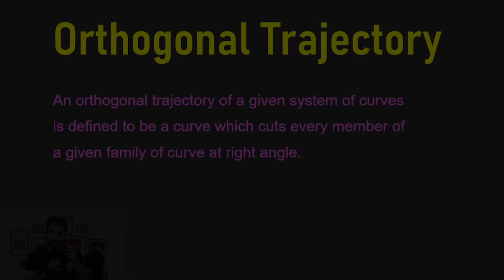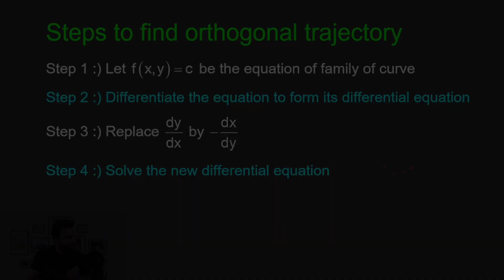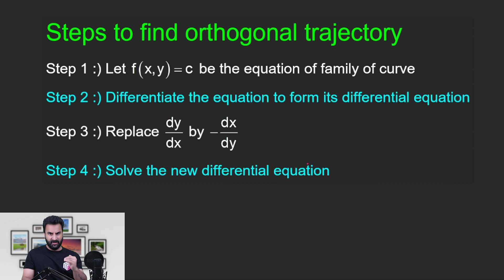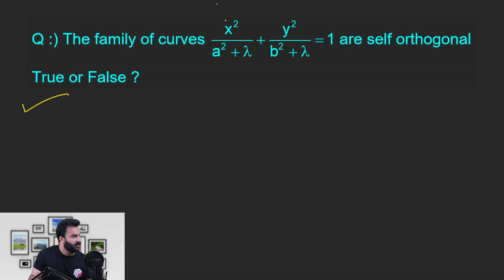Differential Equation Lecture 9 | Orthogonal Trajectory | IIT JEE Maths | Mathbook